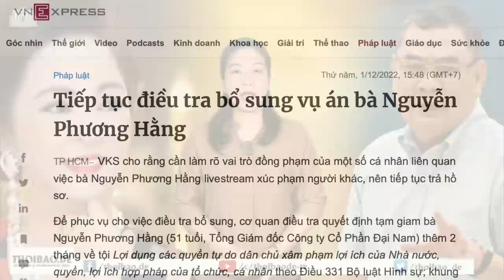Đảng dí "đập" cho bằng được người ủng hộ Phương Hằng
Luật sư Đặng Anh Quân là một khách mời trong một buổi livestream của bà Nguyễn Phương Hằng, hiện giờ đang bị Viện Kiểm sát Nhân dân TP. HCM yêu cầu giám định những phát ngôn của ông. Liệu ông Quân có bị “vạ lây” theo bà Hằng, và là một luật sư, liệu ông có “dám” chống lại điều luật vô lý 331 hay không?